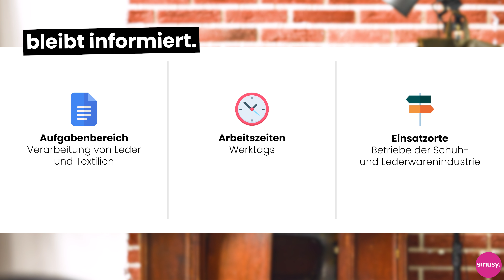Fachkraft für Lederverarbeitung - Ausbildungsberufe erklärt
In diesem Video erfährst du, wie die Rahmenbedingungen für die Fachkraft für Lederverarbeitung sind. Du erfährst alle wichtigen Details rund um den Ablauf, Gehalt und wer für diesen Beruf geeignet ist. Du hast weitere Fragen zu dieser Ausbildung? Dann hinterlasse doch ruhig einen Kommentar!

00:00 Fachkraft für Lederverarbeitung
00:08 Aufgabenbereich
00:39 Allgemeine Fakten
01:03 Ausbildungsablauf
02:17 Berufseignung
02:47 Zusammenfassung